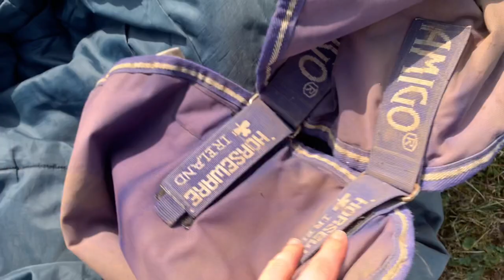First British Dressage Squad Assessment + Test riding & Get ready with me - Barn Vlog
Today me and Fred went to our first ever British dressage Squadding assessment, and also did a rider skills test. Everyone was really nice and welcoming, and I can't wait to go back and do more BD Youth trainings + competitions. Fred was a literal angel and I'm super excited for some competitions coming up...

I'm very grateful to be able to be able to participate in such an amazing sport and be able to have access to all of the animals around me that i do. Thank you all for being so supportive x

Hi if you didn't know I'm Louise van Randwyck a 17 year old girl who owns Fred (Black Spark) and is based in the South of England. Fred is an Irish Sports horse and together with the help of Friends, family and professionals I've taken him from under muscled and obese to the competition horse that he is today. We compete pretty regularly and I am aiming to post a you tube video every week (although I am very disorganized) so I guess you're going to have subscribe to see if that happens🤷‍♀️.